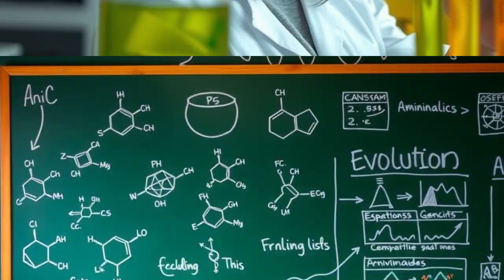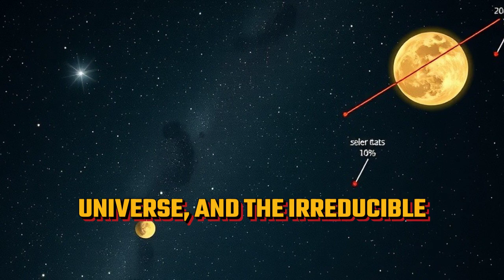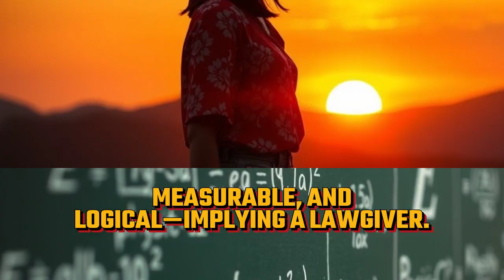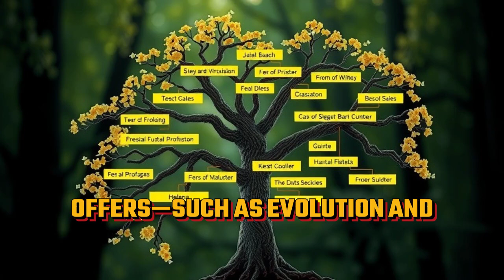The Hidden Design Inside Every Living Thing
Have you ever stopped to think about the intricate patterns and designs that exist in every living thing? From the symmetry of a butterfly's wings to the branching patterns of trees, nature is full of remarkable examples of evolutionary design. But what if I told you that there's more to it than just aesthetics? What if these natural patterns hold the key to unlocking nature's secrets?

In this video, we'll take you on a journey to explore the hidden design inside every living thing. We'll delve into the world of biological design, where life through design principles are evident in the intricate structures and patterns that surround us. You'll discover how nature's blueprint has inspired innovation and problem-solving in fields beyond biology.

Get ready to uncover the fascinating world of natural patterns, where symmetry in nature reveals the underlying code that governs the natural world. Whether you're a scientist, an artist, or simply someone who appreciates the beauty of nature, this video will open your eyes to the incredible design that lies just beneath the surface of every living thing.

Join us as we unravel the mysteries of nature's code and explore the hidden design that underlies all of life.